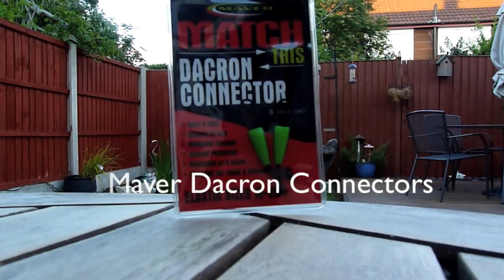How to connect a dacron connector to pole elastic easily - Step by Step Guide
This video shows and guides you through connecting a dacron connector to a pole elastic easily and effectively, enjoy and don't forget to watch in HD :)